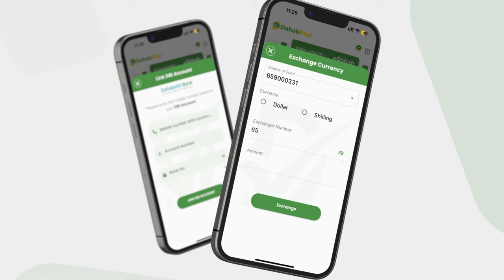5 qof oo isku qoys ah oo hal goob lagu dilay Gobolka Mudug.